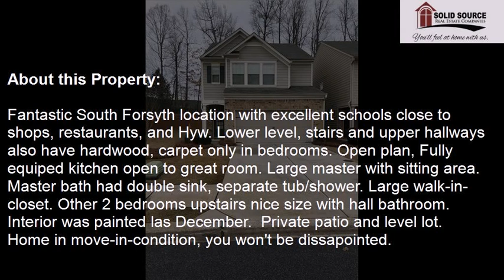6195 Crested Moss Drive, Alpharetta, GA, 30004 Tour - $297,250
Represented by: Irene Roger
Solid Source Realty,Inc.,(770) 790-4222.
3 Bedrooms - 2 Full Baths, 1 Half Bath
Fantastic South Forsyth location with excellent schools close to shops, restaurants, and Hyw. Lower level, stairs and upper hallways also have hardwood, carpet only in bedrooms. Open plan, Fully equiped kitchen open to great room. Large master with sitting area. Master bath had double sink, separate tub/shower. Large walk-in-closet. Other 2 bedrooms upstairs nice size with hall bathroom. Interior was painted las December.  Private patio and level lot. Home in move-in-condition, you won't be dissapointed.